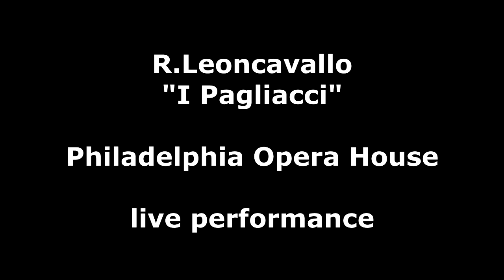I Pagliacci Complete Opera Philadelphia Zaza Zaalishvili Chris Owens Harold Evans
მოკლე შინაარსი
მოქმედების დრო და ადგილი: მე-19 საუკუნე, ჩრდილოეთი იტალია
საკუთარი თავის წარდგენის შემდეგ, ტონიო უმორჩილესად სთხოვს დამსწრე საზოგადოებას, არ მოეკიდოს მათ სპექტაკლს უსულგულოდ და ირწმუნოს იგი, როგორც სინამდვილიდან აღებული ტრაგიკული ისტორია. პატარა პროვინციული ქალაქის მოსახლეობა აღტაცებით ეგებება მოხეტიალე თეატრალურ დასს. ყველაზე დიდ სიხარულს ხალხში ჯამბაზი კანიოს გამოჩენა იწვევს. კანიო მადლობას უხდის მათ და საღამოს მხიარული წარმოდგენის სანახავად ეპატიჟება. თეატრალური ფურგონიდან ჩამოსვლისას კანიოს მეუღლეს, მსახიობ ქალ ნედას, ხელს შეაშველებს ტონიო, რის გამოც მას კანიო სილას გააწნის. შეურაცხყოფილ ტონიოს ხალხი დასცინის. ერთ-ერთი მამაკაცი კანიოს ღვინოს შესთავაზებს, კანიო ღვინოზე ტონიოსაც ეპატიჟება. ტონიო უარზეა. ერთ-ერთი მამაკაცი ხუმრობს, რომ ეს უარი გამოწვეულია ნედასთან ტონიოს განმარტოების სურვილით. ხუმრობას კანიო სერიოზულად აღიქვამს და იმუქრება, რომ ცოლს არ აპატიებს ღალატს. საბოლოოდ ის მაინც ბოდიშს იხდის გაცხარებისთვის და ცოლს ეალერსება.
განმარტოებული ნედა ქმრის ეჭვიანობით გამოწვეულ შიშს შეუპყრია. ამ დროს მას თავს წაადგება ტონიო, რომელიც სიყვარულს უხსნის. თავდაპირველად ნედა აბუჩად იგდებს ტონიოს, შემდეგ კი ემუქრება. გახელებული ტონიო ნედას წაეტანება, ნედა კი მათრახს გადაჰკრავს, შურისძიებით ანთებული ტონიო გარბის.
აღელვებულ ნედას მისი საყვარლის, ახალგაზრდა სილვიოს გამოჩენა უფრო აშფოთებს. მოშორებით დამალული ტონიო შურისძიებით იმუქრება. სილვიო ემუდარება ნედას, რომ მიატოვოს ქმარი და მასთან ერთად გაიქცეს, რასაც ნედა საბოლოოდ თანხმდება.
მალულად შემოპარული ტონიო და კანიო თავს წაადგებიან ნედას და სილვიოს, როდესაც ისინი გაპარვას გეგმავენ. სილვიო გარბის, კანიო მას დაედევნება, თუმცა ვერ ეწევა. გაწბილებული კანიო ბრუნდება უკან და ხანჯლის მუქარით აიძულებს ცოლს გათქვას საყვარლის ვინაობა, ნედა დუმს. მსახიობი პეპე ხელიდან ხანჯალს ართმევს კანიოს და შეახსენებს, რომ სპექტაკლის დაწყების დრო ახლოვდება. ტონიო თავის მოკატუნებას ურჩევს ჯამბაზს, რათა წარმოდგენაზე მოსული ნედას საყვარლის გამოაშკარავება შესაძლებელი გახდეს. მარტო დარჩენილი კანიო მწარედ დასცინის ჯამბაზის ხვედრს, რომელმაც მაშინაც კი უნდა გააცინოს სხვა, როდესაც თვით დამსხვრეული სიყვარულით გამოწვეული უბედურება დაატყდება თავს.
სპექტაკლის დაწყებამდე აღტკინებული ხალხი საუკეთესო ადგილების მოსაპოვებლად იბრძვის. ნედა სპექტაკლზე მოსულ სილვიოს სიფრთხილისკენ მოუწოდებს. მაყურებლები ხმაურით ითხოვენ წარმოდგენის დაწყებას.
კოლომბინას კოსტიუმში გამოწყობილი ნედა, მოუთმენლად ელის არლეკინის გამოჩენას. პეპე, რომელიც არლეკინს განასახიერებს, სასიყვარულო სერენადას უმღერის კოლომბინას. მსახური ტადეო, რომელსაც ტონიო ასრულებს, კომიკური ლირიზმით უხსნის სიყვარულს კოლომბინას. ფანჯრიდან გადმომძვრალი არლეკინი ოთახიდან გააძევებს ტადეოს. კოლომბინა და არლეკინი სასიყვარულო ვახშამს მართავენ და თან გაქცევის გეგმას აწყობენ. ტადეო ქმრის დაბრუნებას ამცნობს კოლომბინას. არლეკინი გარბის. ჯამბაზის სამოსში გამოწყობილ კანიოს ზუსტად იგივე სიტყვები ესმის კოლომბინასგან, რომელიც ნედამ მიაძახა გაქცეულ სილვიოს. ჯამბაზი ქმარი ეჭვიანობის სცენას მართავს. კოლომბინა უდანაშაულობის დასადასტურებლად ტადეოს იმოწმებს. მატულობს ქმრის რისხვა, რომელიც ჯამბაზს კვლავ შურისძიებით ანთებულ კანიოდ აქცევს. ნედა ერთხანს ცდილობს გააგრძელოს კომედიის თამაში, მაგრამ ბოლოს ისიც გაუტეხელ ნედად გადაიქცევა და უარს ამბობს საყვარლის ვინაობის გამხელაზე. დაბნეული მაყურებელი ვეღარ ანსხვავებს თეატრს სინამდვილისგან. გაშმაგებული კანიო კლავს ცოლსაც და სილვიოსაც, რომელიც სიკვდილის წინ საშველად უხმობს სასოწარკვეთილ ნედას.